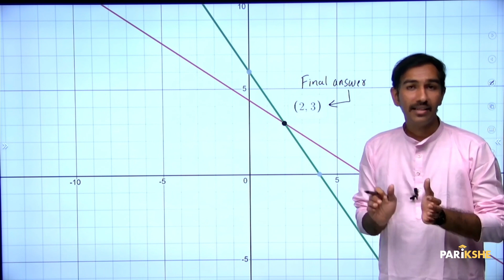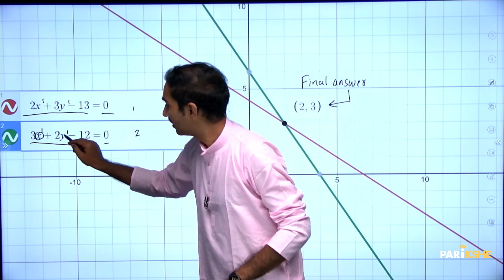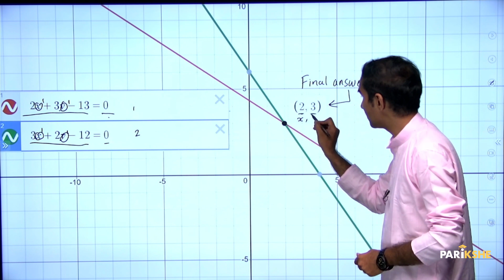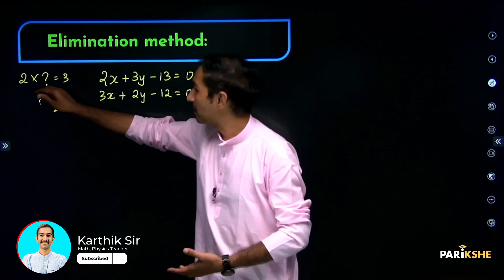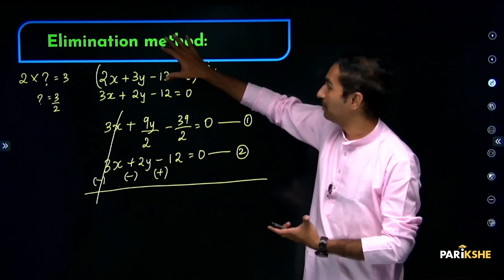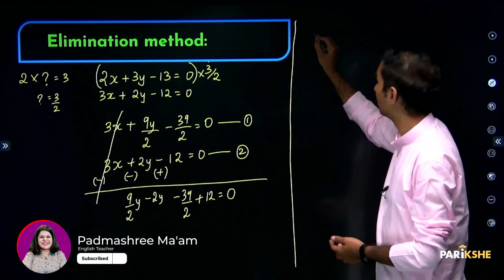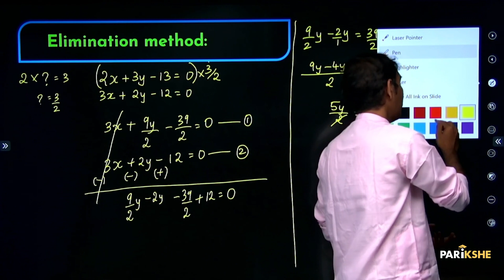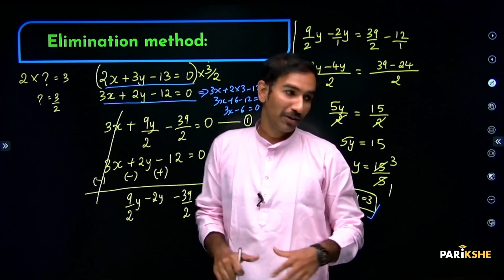Pair of Linear Equation in 2 variables- 02 | Elimination Method | Class 10 Karnataka SSLC |In ಕನ್ನಡ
In this video, Karthik Sir  Explains the topic Elimination Method from the chapter "Pair of Linear Equation in 2 Variables". The explanation in this video is in Kannada. It is useful for both English medium and Kannada medium students who are preparing for Class 10 Karnataka SSLC Exams (KSEAB/KSEEB). It is also useful for any student preparing for CBSE Xth standard exam, who understands Kannada.